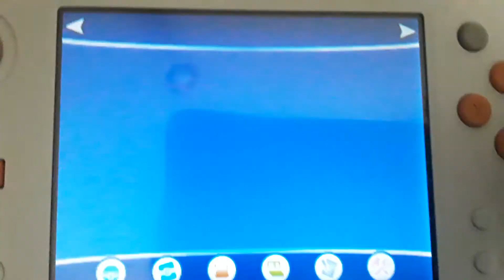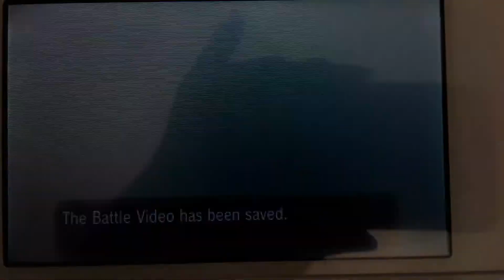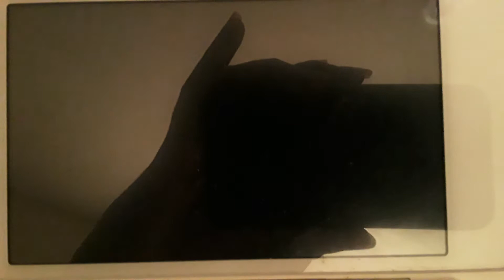Tierno Mutli battle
Since when does mantine use earthquake...